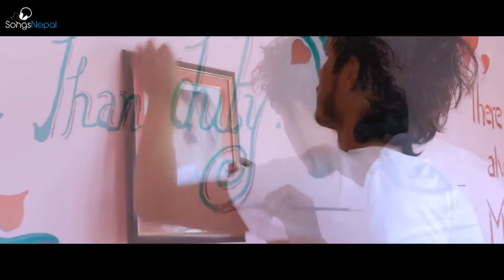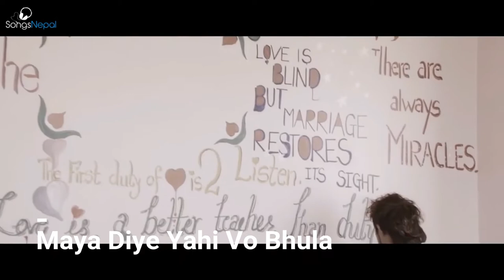Maan Runxa With Lyrics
Maan Runxa Song Lyrics Video